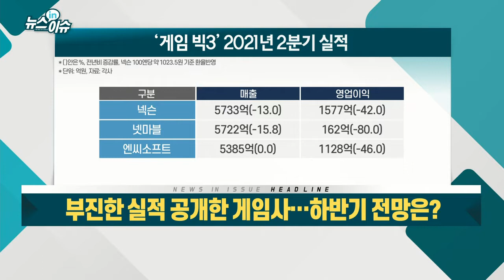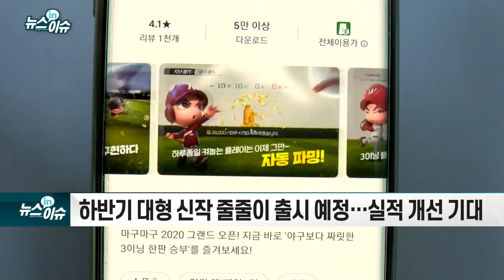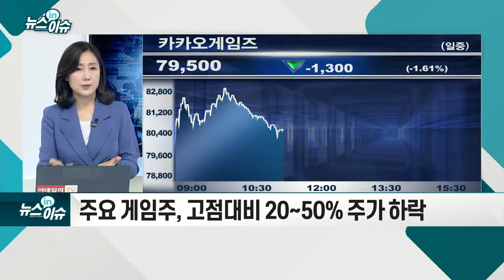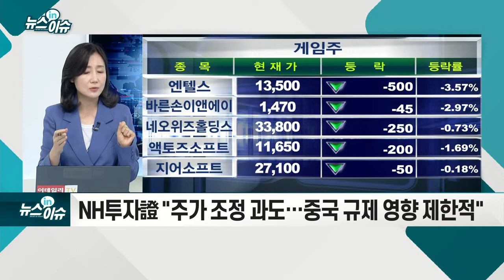부진한 실적 공개한 게임사… 하반기 전망은?_뉴스IN이슈 (20210812)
- 대형 신작 출시 지연 및 성과 미미
- 마케팅비 및 인건비 지출 확대
- 지난해 역대급 실적에 따른 기저효과
- 하반기 대형 신작 줄줄이 출시 예정… 실적 개선 기대
- 주요 게임주, 고점대비 20~50% 주가 하락
- 현대차證 "성장 피크 우려… 재평가 위한 가시적 성과 필요"
- NH투자證 "주가 조정 과도… 중국 규제 영향 제한적"